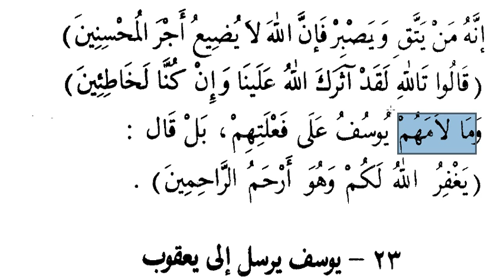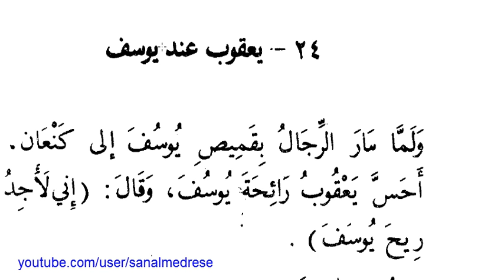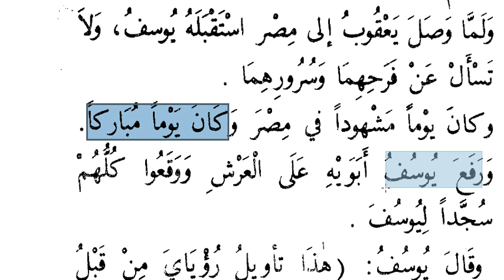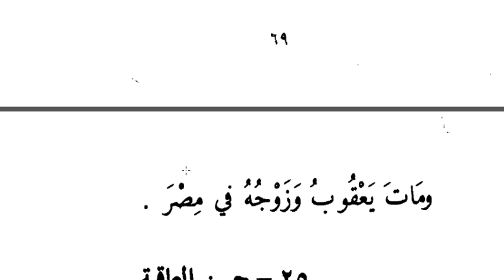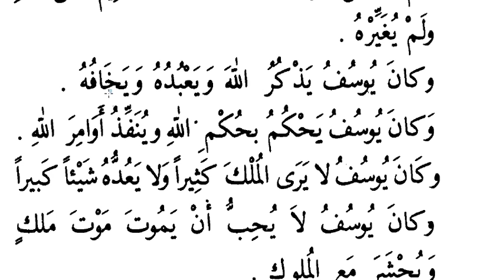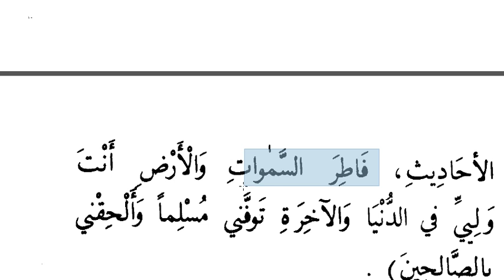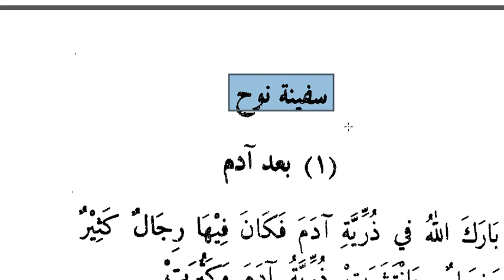Hz.Yusuf Kıssası - 7 | Arapça - Türkçe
Hz.Yusuf kıssasının son videosudur.